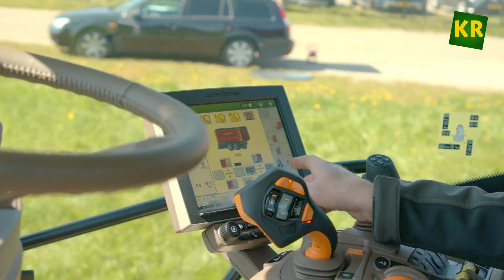Schuitemaker Rapide opraapwagen - Kraakman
Maak kennis met de Schuitemaker Rapide 6600 opraapwagen!

Onze verkoopspecialist Martien Kwinten vertelt in deze productvideo alle ins en outs over de Schuitemaker Rapide 6600.

De vestigingen in Lieshout, Haelen en Wijchen zijn exclusieve dealer voor Schuitemaker.